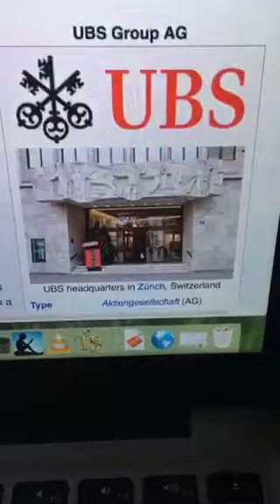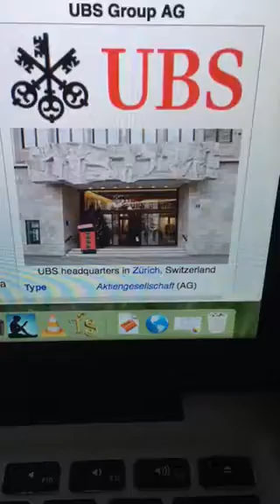California fires-sue UBS bank